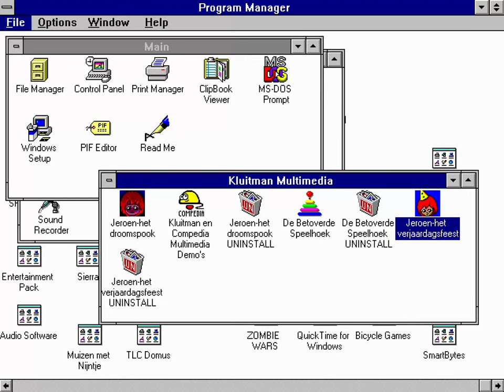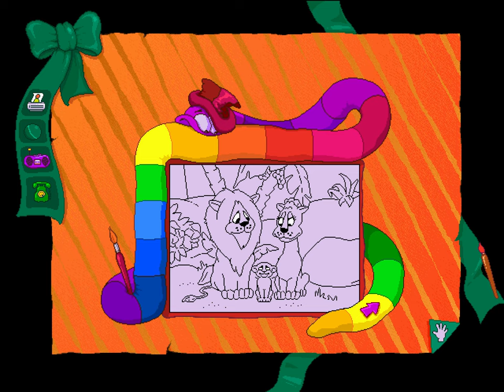Jeroen - Het Verjaardagsfeest (1998) | 4K/60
Spelletjes met kleuren, vormen, getallen en behendigheid op het feestje van Jeroen.